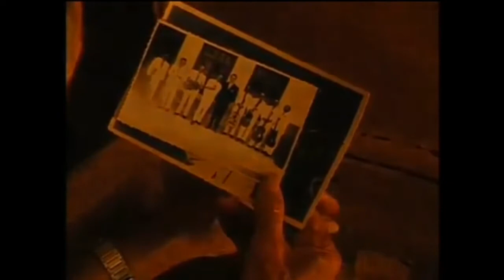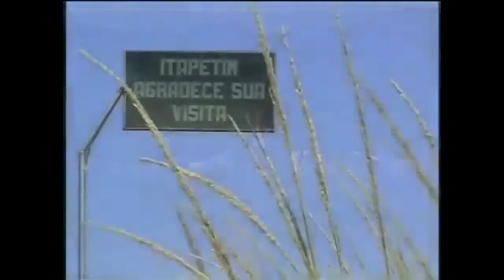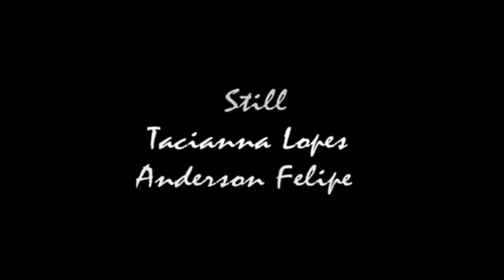Itapetim, Ventre Imortal da Poesia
O programa Bisaco do Doido, apresentado por Bernardo Ferreira apresenta esta semana o documentário Itapetim, ventre imortal da poesia que foi produzido em 2008 pelos jornalistas Tacianna Lopes e  Anderson Felipe, responsável pela edição. Assista ao vídeo completo.